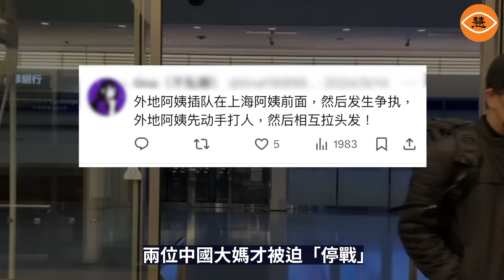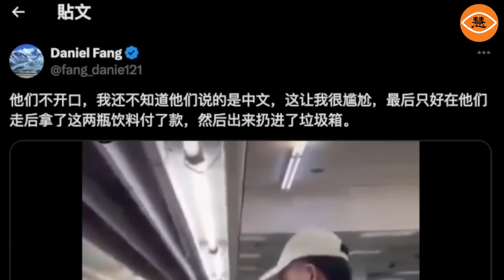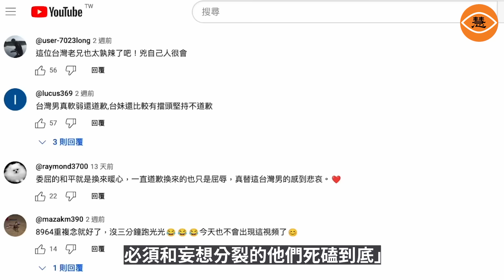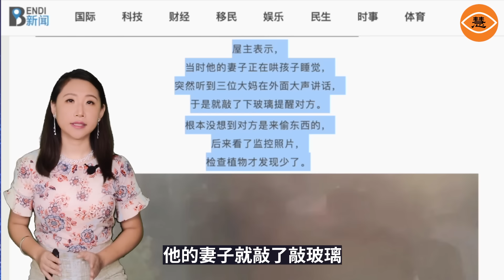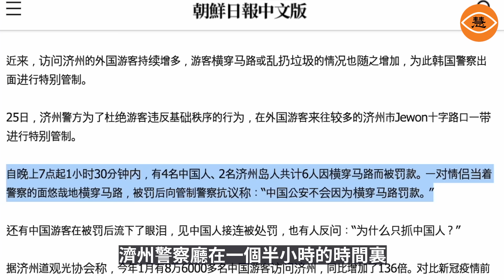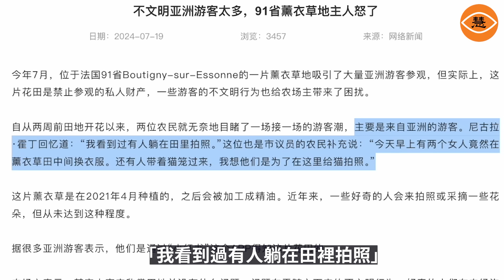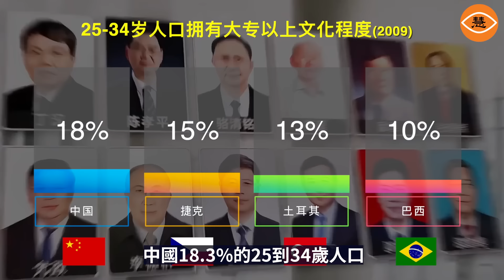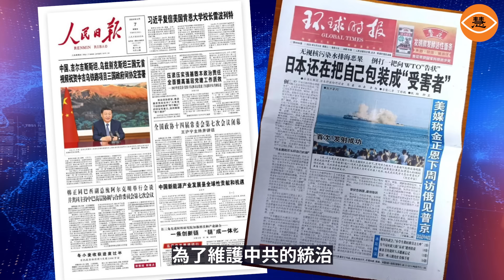中國大媽走到哪打到哪 武力值MAX 嚇退外國人 中國人在海外越來越不受人待見了 在韓國都被自己人瞧不起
視頻中可見，兩位中國女性在機場爆發了肢體衝突，她們互相拉扯頭髮並激烈爭吵。在旁邊日本安保人員礙於語言不通，只能邊講話邊比劃著手勢，但並沒有緩和大媽們的「戰鬥」。有旅客笑稱，這名安保人員看上去像是現場比武的裁判。還有旅客表示，自己對這突如其來的一幕感到既好奇又震驚。